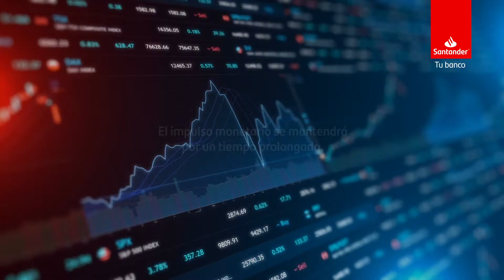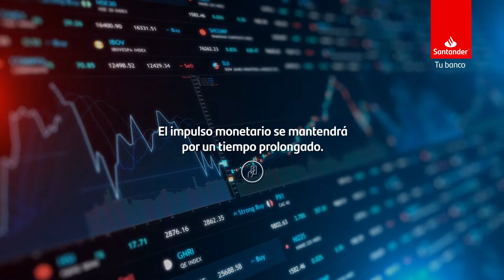Vision de Mercado Nacional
¿Cuáles son los principales desafíos que enfrentará la economía de Chile durante este año? ¿A cuánto podría llegar el crecimiento? Revisa las proyecciones elaboradas por el equipo de Estudios de Banco Santander. Para leer el análisis completo del informe "Visión 2021: un sinuoso camino a la recuperación", ingresa a